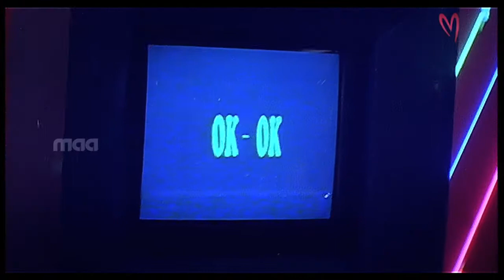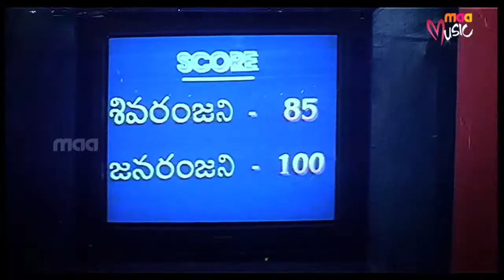Sree Seetharamula Kalyanam Chothamu Rarandi: Yevamma Computeramma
Sree Seetharamula Kalyanam Chothamu Rarandi Full Songs starring Venkat,Chandini,Akkineni Nageswara Rao.Produced by Akkineni Nagarjuna and directed by YVS.Chowdary